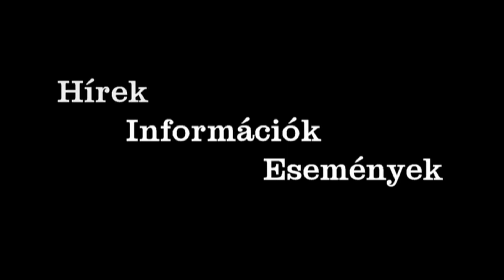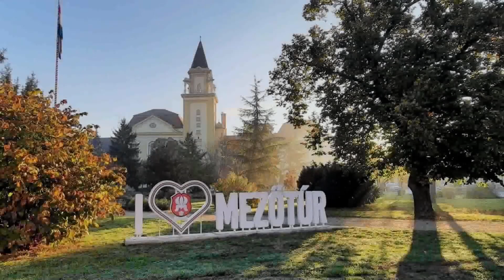Túri objektív vendége Patkós Éva 2023.04.06.